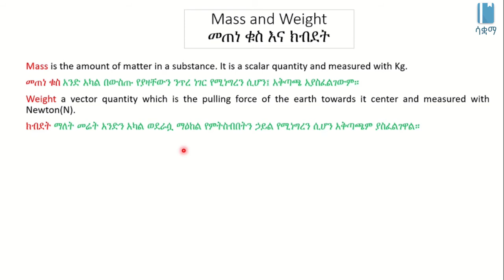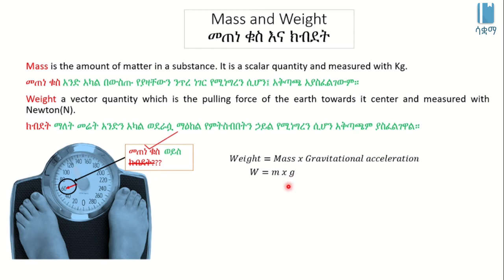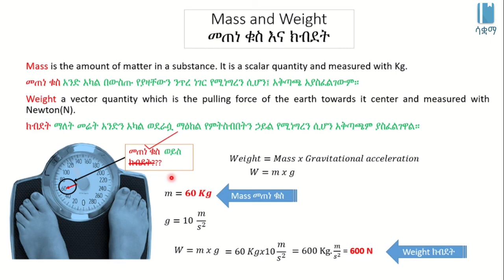Mass and Weight | መጠነቁስ እና ክብደት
This Video explains Mass and Weight in Amharic. The main topic discussed includes  the Relationship between Mass and Weight.

ይህ ቪዲዮ ስለ መጠነ ቁስ እና ክብድት በአማርኛ ቋንቋ ግንዛቤ የሚሰጥ ነው ፣ የተብራራው  መጠነ ቁስ እና ክብደት ያላቸው ግንኙነት ነው ፡፡